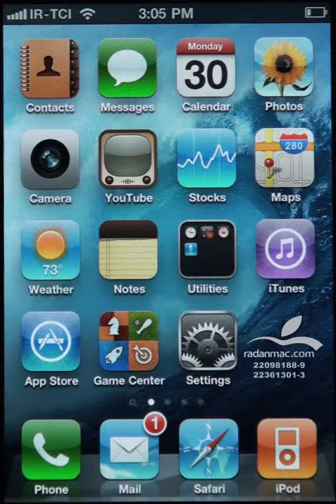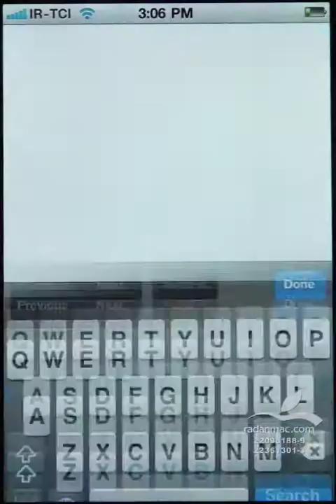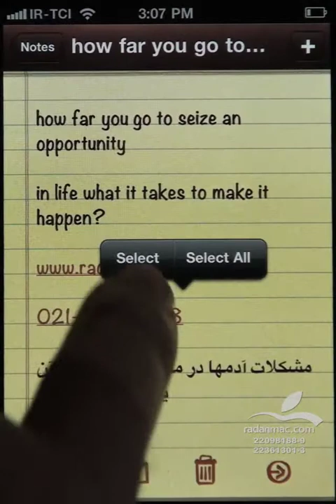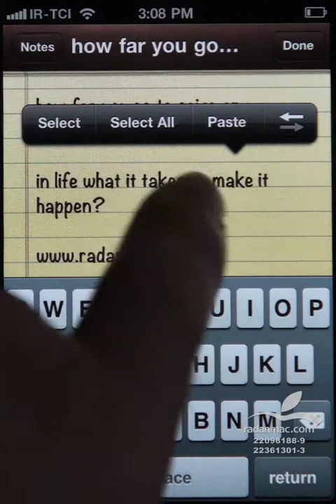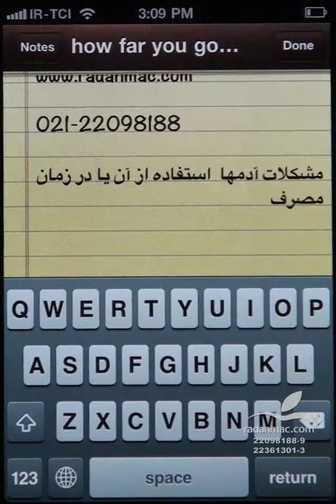10. iOS - Text Tricks - Persian